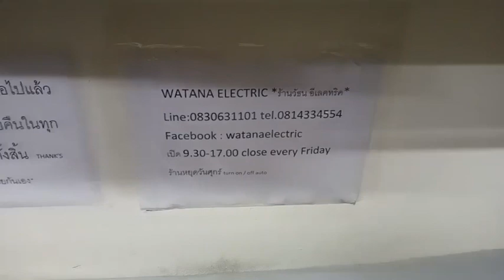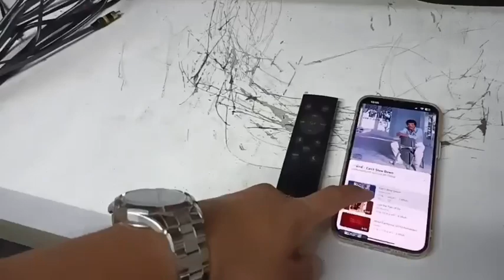40 1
S/B BRANDระดับโลกจากอเมริกา
KLIPSCH BAR 40 สุดยอด S/B เสียงดีระดับต้นๆของโลกจากอเมริกา สภาพเดิม ใช้งานเหมือนใหม่ ดูหนัง + ฟังเพลงเสียงดีสุดยอดระดับ 5ดาว ใช้งานเดิมๆเหมือนใหม่ ออกใหม่ 20900.-เจ้าของส่งมาขายหน้าร้านถูกที่สุดเพียง 6900.-เท่านั้น
Klipsch คือผู้เชี่ยวชาญลำโพงสำหรับดูภาพยนตร์จากอเมริกา รุ่นใหม่มาพร้อมกับเทคโนโลยีเสียงแหลมแบบ Tractrix Horn 90×90 เพื่อช่วยให้เสียงกว้าง และมิติดีกว่า Soundbar ทั่วๆไปด้วย
ลำโพง Klipsch Bar 40 ภาคแอมป์กำลังขับรวม 320 วัตต์  ออกแบบโดยใช้ไดร์เวอร์ Tweeter Driver ขนาด 0.75" 2 ชุด และ Woofer ขนาด 2.5" 2 ชุด Subwoofer ขนาด 6.5" แบบไร้สาย ซึ่งให้มิติเบสได้หนักแน่นทรงพลังดีเหลือเกิน ช่อง Input ต่างๆ มีดังนี้ HDMI-ARC , 3.5mm Analog และ Optical Digital เชื่อมต่อไร้สายผ่าน Bluetooth
ลำโพงซาวด์บาร์+ซัฟมูฟเฟอร์ไร้สาย
ด้วยเสียงที่เป็นตำนานและเป็นเอกลักษณ์  มีซับวูฟเฟอร์ในตัวและเทคโนโลยีที่เป็นกรรมสิทธิ์ของ Klipsch
คุณจะได้สัมผัสและได้ยินเสียงความแตกต่างสำหรับภาพยนต์ และเพลงที่คุณชื่นชอบอีกด้วย Klipsch เป็นผู้ผลิตลำโพงชื่อดังจากประเทศสหรัฐอเมริกา ซึ่งหนึ่งในจุดเด่นของทางแบรนด์ ที่เป็นเอกลักษณ์อันโดดเด่น
 ทำให้รู้จักกันไปทั่วประเทศ นั้นก็คือ เทคโนโลยี Tractrix Horn 90×90 ที่ให้เสียงสมจริงอย่างไม่ต้องสงสัย เป็นสิ่งที่ชูโรง ให้กับแบรนด์ Klipsch เลยก็ว่าได้ เพราะเป็นเทคโนโลยีเดียวกันกับ ลำโพงโรงหนังอย่าง Klipsch Cinemaเป็นโซลูชั่นที่ง่ายในการอัพเกรดเสียงทีวีของคุณอย่างจริงจังและรับฟังทุกรายละเอียดของภาพยนตร์และเพลงของคุณ
ซับวูฟเฟอร์ไร้สายที่ให้เสียงเบสในห้อง สเตอริโอซ้ายและขวาทั้งหมดในแถบเสียงและรับฟังทุกความแตกต่างของคำศัพท์
เข้ากันได้กับโทรทัศน์ทุกเครื่องเพียงเสียบเข้ากับโฮมเธียเตอร์ใหม่ของคุณ
การใช้เทคโนโลยีที่เป็นกรรมสิทธิ์ของ Klipsch และนำเสนอการติดตั้งอย่างง่าย Klipsch BAR
40 เป็นวิธีง่ายๆในการอัพเกรดเสียงทีวีของคุณอย่างจริงจังและรับฟังทุกรายละเอียดภาพยนตร์และเพลงของคุณ สามารถเสียบและเล่นได้อย่างง่ายดาย
แถบเสียง BAR 40 ออกแบบมาเพื่อเชื่อมต่อกับทีวีของคุณอย่างรวดเร็ว เพียงแค่เสียบ
สาย HDMI หรือสายออปติคัลที่รวมมากับทีวีของคุณและเพลิดเพลิน
การออกแบบโปรไฟล์ที่บางเฉียบ แตกต่างจาก soundbars ส่วนใหญ่ที่ทำจากพลาสติก BAR 40 ถูกสร้างขึ้นมาจากไม้คุณภาพสูง ให้เสียงสูงที่คมชัด ซัฟวูฟเฟอร์ออกรอบเสียงที่เพิ่มขึ้นด้วยเสียงที่ชัดเจนและซาวด์แทร็คแบบไดนามิก
ตัวขับเสียงที่โหลดจากฮอร์นจะนำเสียงไปสู่รายละเอียดอย่างมีประสิทธิภาพ
เพื่อให้รายละเอียดประสบการณ์โรงภาพยนตร์ที่ทรงพลัง ซับวูฟเฟอร์ไร้สาย 6.5 นิ้ว
BAR 40 มาพร้อมกับซับวูฟเฟอร์ไร้สาย 6.5” ที่คุณสามารถติดตั้งได้ทุกที่
ห้องของคุณ. เทคโนโลยีไร้สาย 2.4 GHz เชื่อมต่อกับแถบเสียงและ
ซับวูฟเฟอร์ด้วยกัน นอกจากนี้ยังมีเอาต์พุตซับวูฟเฟอร์หมายถึงคุณสามารถเพิ่มวินาทีได้
ซับวูฟเฟอร์ตามการตั้งค่าของคุณหรือเพียงแทนที่ซับวูฟเฟอร์ไร้สายที่ให้มาด้วย ซับวูฟเฟอร์ที่คุณเลือก
พร้อมเทคโนโลยีไร้สาย BLUETOOTH® ใช้งานได้ดีกับสมาร์ทโฟนแท็บเล็ตและคอมพิวเตอร์ที่รองรับ Bluetooth ทุกเครื่อง
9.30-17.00น.(นอกเวลาฝากข้อความ)